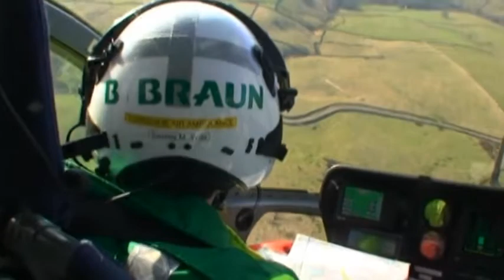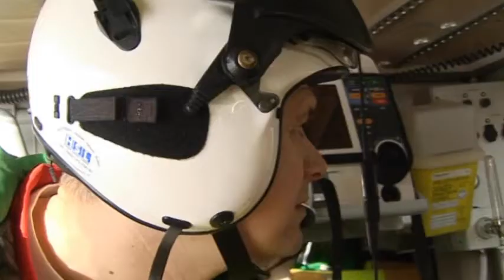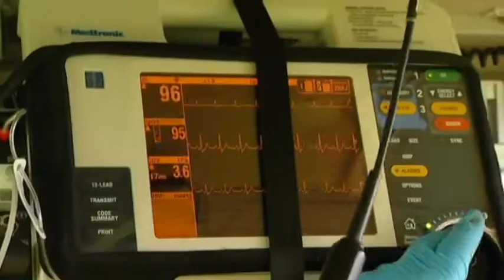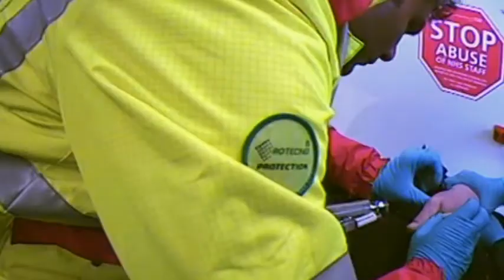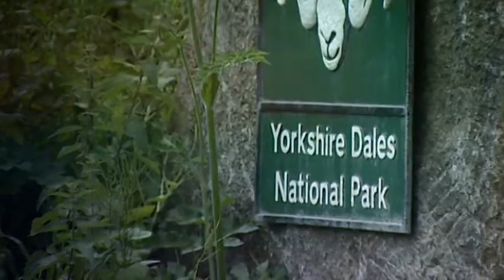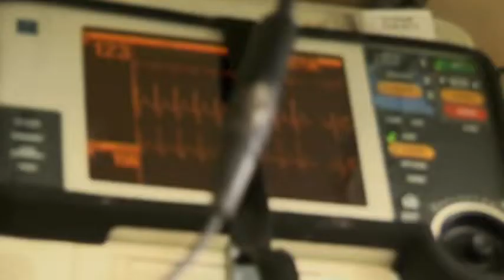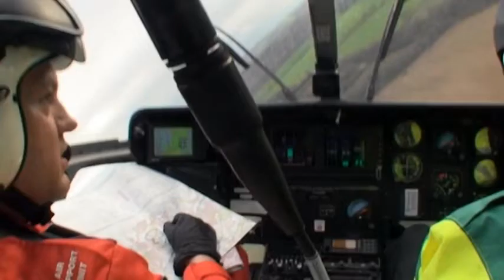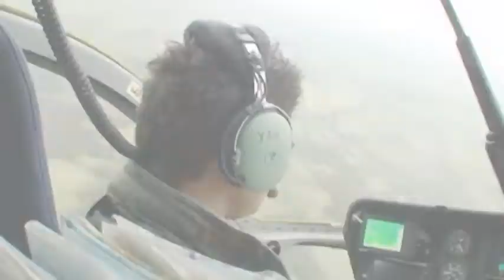Helicopter Heroes 2022 S01:E04 - Episode 4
The fourth programme in the second series of Helicopter Heroes in which Rav Wilding follows the crews of the Yorkshire Air Ambulance.